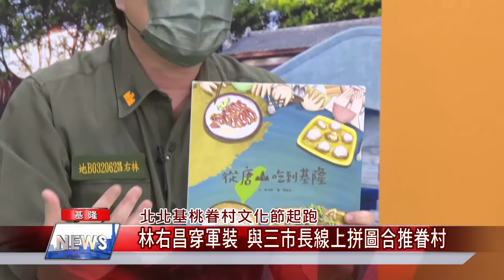侯友宜|柯文哲|鄭文燦|林右昌|北北基桃 首都圈|眷村 文化|景點 美食|線上 直播|拼圖 同框|中嘉新聞 2021|北北基桃眷村文化節起跑 林右昌穿軍裝 與三市長線上拼圖合推眷村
防疫眷村文化節開幕首次採線上直播北北基桃四位市長網路同框

（中嘉吉隆新聞記者張啟騰/基隆報導）為了推廣眷村文化，去年起北北基桃四市聯合舉辦眷村文化節活動，今年為了防疫，北北基桃眷村文化節開幕記者會改以線上直播方式呈現，基隆市長林右昌與北北桃三市市長透過網路同框介紹各自的眷村文化、知名美食並一起完成『拾眷拼圖』展現縣市合作精神，一身軍裝的林右昌除了介紹即將在10/9啟用包含建實新村在內的沙灣歷史文化園區，還幫基隆著名的『貼鍋饅頭』正名，一起來看看。